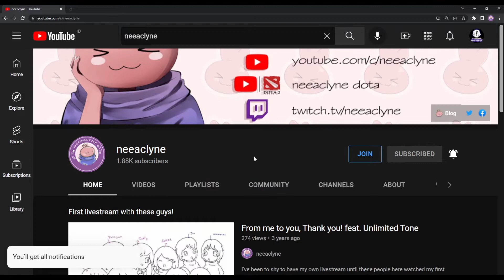Coral Island - How to use fertilizer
neeaclyne